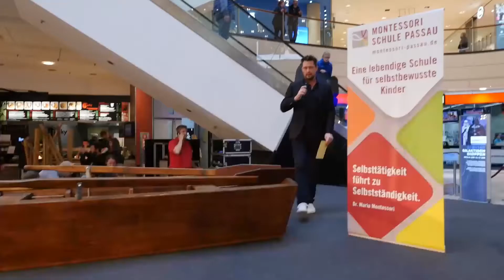Star Wars ECE Passau Swen Mai